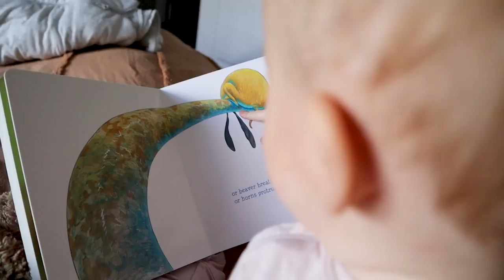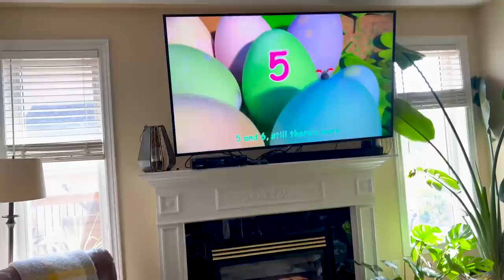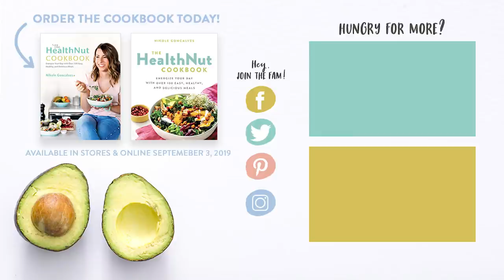DAY IN THE LIFE | Alone With a Baby, Proofing Our Home + Pumpkin Spice Oatmeal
Today I'm sharing a day in life alone with little miss Sage! Matt was at a conference this weekend, so it was just the two of us as we hung out, ate delicious food (hello pumpkin spice oatmeal!) and visited Gigi's place. I'm also sharing all of the baby proofing we had done around the house recently and sharing all of my tips, tricks and links in the blog post linked below - don't forget to check it out. Do you have any baby proofing tips? Drop them in the comments!

PRODUCTS SEEN/MENTIONED
Herbal Coffee
Baby Food Tray
Activity Center
Travel Highchair
"I Like Myself" Baby Book
Mega Lego Blocks
Revlon Hair Waver

7 Life-Changing Healthy Habits to Start TODAY!

Camera & Equipment:
Vlogs •
Main Camera
Mini Tripod
Main Videos •
Main Camera

Hugs + Smoothies,
Nikole xo